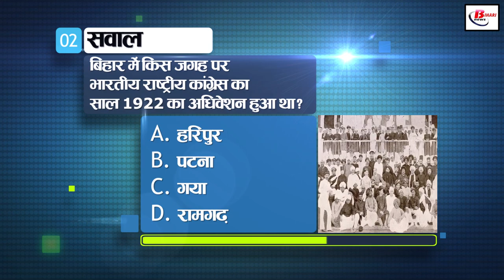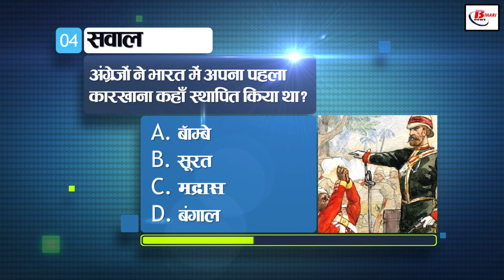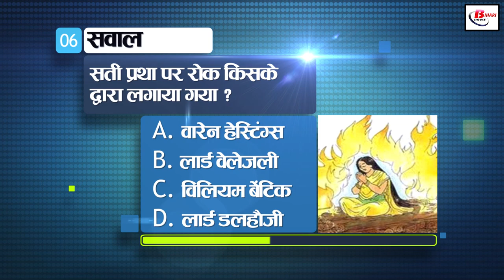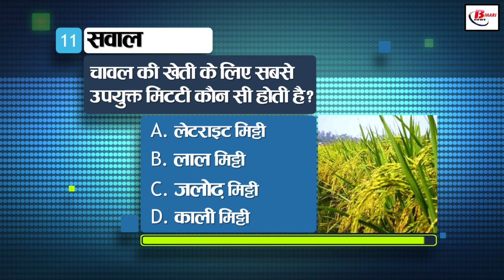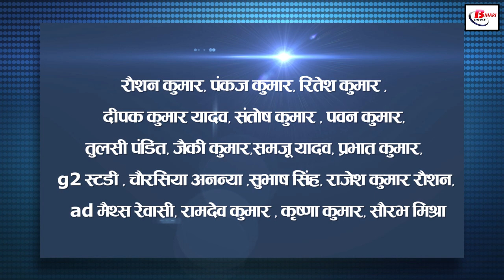Get General Knowledge for other competitive examinations like BPSC,BiharPolice,Daroga and SSC.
What does the word Bihar originally mean?
a. land of angels
b. Arya Pradesh
c. Buddhist Monastery
d. green belt

2. At which place in Bihar was the Indian National Congress session held in the year 1922?
a. Haripura
b. Patna
c. Gaya
d. Ramgarh

3. How many districts were left in Bihar immediately after the formation of Jharkhand.
a. 37
b. 38
c. 36
d. 35

4. Where did the British set up their first factory in India?
a. Bombay
b. face
c. Madras
d. Bengal

5. Where did Acharya Vinoba Bhave start the Individual Satyagraha in the year 1940?
a. from Nadiad in Gujarat
b. from Pawanar in Maharashtra
c. from Adyar in Tamil Nadu
d. from Guntur in Andhra Pradesh

6. By whom was the practice of Sati banned?
a. Warren Hastings
b. lord wellesley
c. William Bentick
d. Lord Dalhousie

7. Which of the following is used in electric heater?
a. tungsten
b. nichrome
c. Brass
d. steel

8. What is the study of fungus ie fungus called?
a. phycology
b. mycology
c. phrinology
d. anthology

9. Which country ranked first in the recently released Global Peace Index 2021.
a. New Zealand
b. Afghanistan
c. Iceland
d. Poland
Let me tell you here that India's place in this is 135th out of total 163 countries.

10. Which two new teams will be involved in IPL 2022.
a. Patna
b. Lucknow
c. Ahmedabad
d. B and C both

11. Which is the most suitable soil for rice cultivation?
a. laterite soil
b. red clay
c. Alluvium
d. black soil